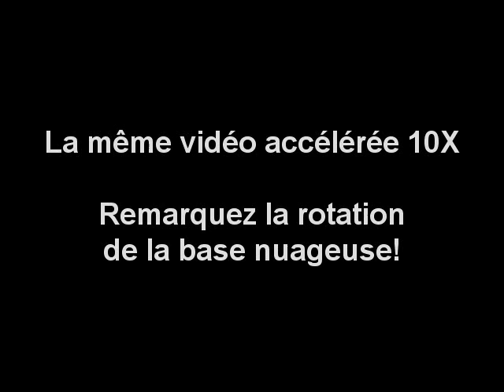Passage d'un front de rafales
Front de rafales très marqué sur Hellemmes (Banlieue Est de Lille) : Violentes rafales de vent créant un mur de poussière suivi de très fortes précipitations. A l'arrière, orages faibles à modérés s'étendant sur plusieurs km², probablement plusieurs cellules orageuses. Perte de 8°C en quelques minutes ramenant la température à 20°C.